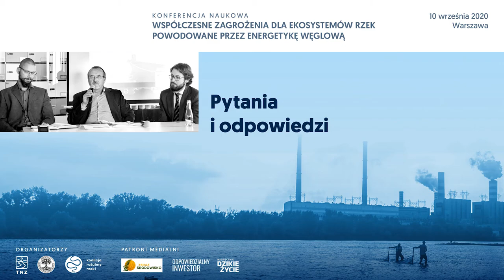Wpływ elektrowni termicznych na ichtiofaunę, pytania i odpowiedzi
Sesja pytań i odpowiedzi z udziałem dr. inż. Michała Nowaka, prof. dr. hab. Tomasza Mikołajczyka, mec. Miłosza Jakubowskiego, dr. hab. Romana Żurka, dr. Sylwestra Kraśnickiego i dr. hab. Leszka Pazderskiego w ramach konferencji pt. „Wpływ elektrowni termicznych na ichtiofaunę”, która odbyła się w Warszawie 10 września 2020 r. Panel moderowała dr inż. Maja Marta Wiśniewska.